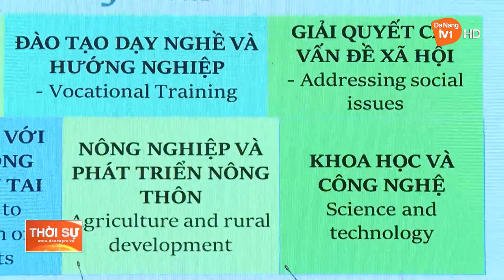CHIA SẺ THÔNG TIN VỀ CÔNG TÁC PHI CHÍNH PHỦ NƯỚC NGOÀI NĂM 2023